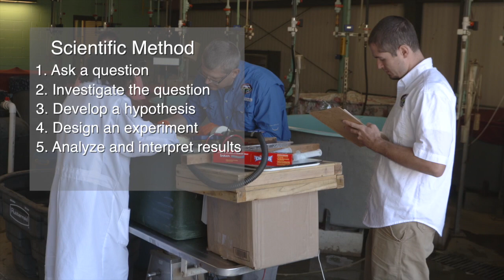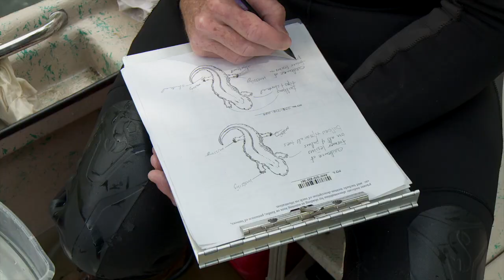AGFC Research, Evaluation and Compliance Division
The newly created Research, Evaluation and Compliance Division of the Arkansas Game and Fish Commission uses science-based management to make decisions and set regulations regarding wildlife.